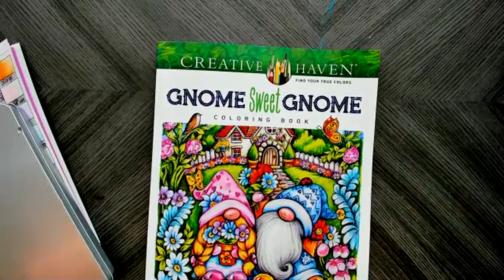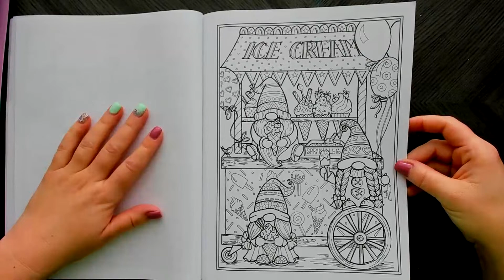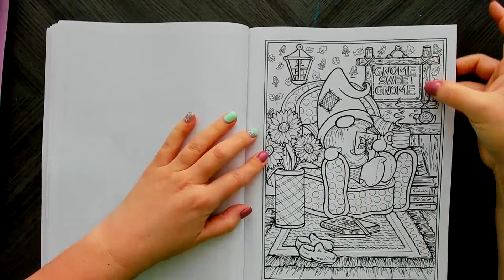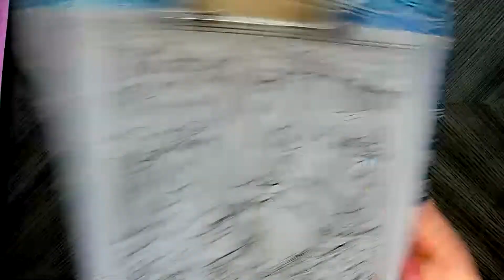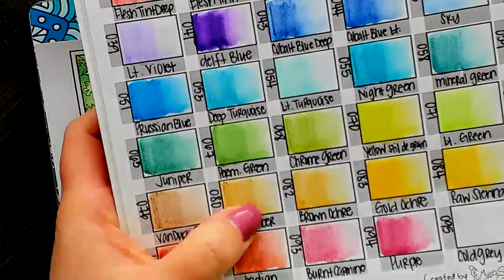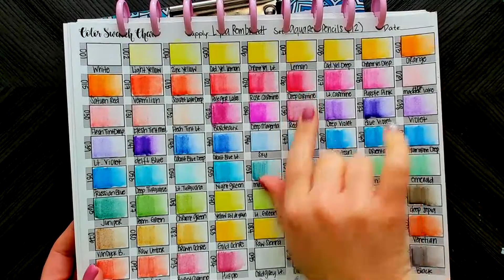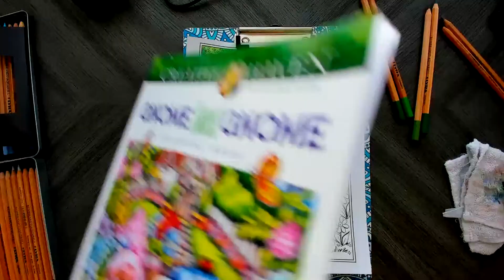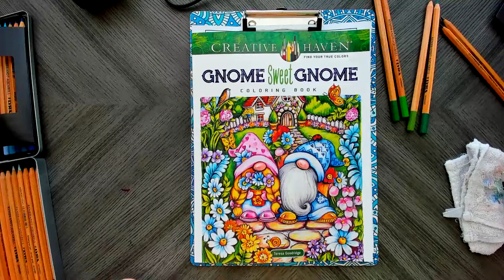🔴 Let's Flip the New Book by Teresa Goodridge and Testing Watercolor Pencils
Today we are testing Lyra Rembrandt Aquarell and featuring the new release by Teresa Goodridge!

👉Lyra Rembrandt Aquarell

00:00 Intro and Hello
03:44 Flipthrough
12:45 Coloring our Gnome Page!

Korilynn VanDyke
Colorfully Optimistic
Hooper, Utah 84315

For pencils
For tan-toned with pencils
For markers

✨Leave a SUPER THANKS Comment on this Video!

✨Join the "Happy Mail" Mailing List So I Can Send YOU Something
💜SOCIAL MEDIA💜
Using those links is no extra cost for you and there is no obligation to use them, but I do receive a small percent in return which just helps go toward funding my art habit so I can continually share it with you all!

I’ve created a list of my favorite coloring supplies, including books, pencils, and odds and ends.